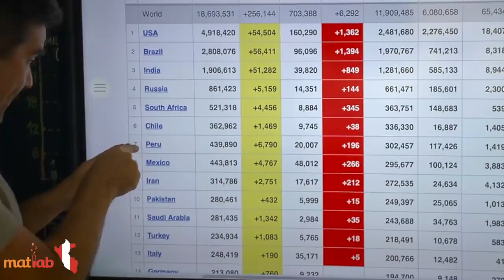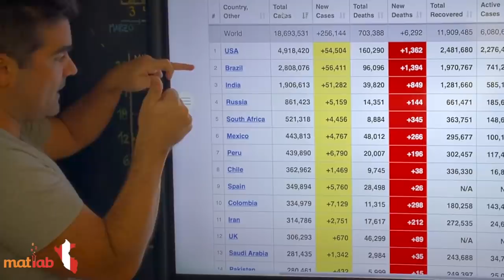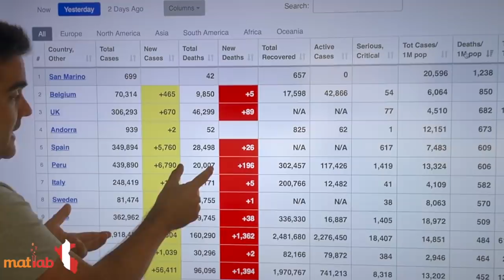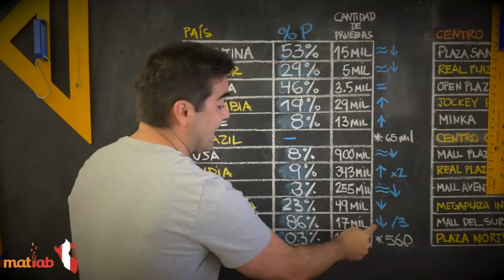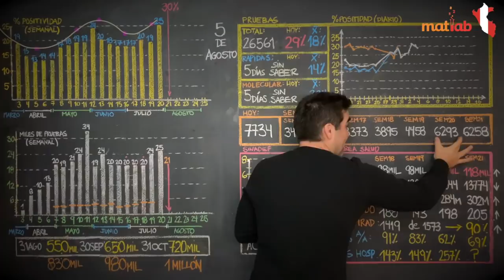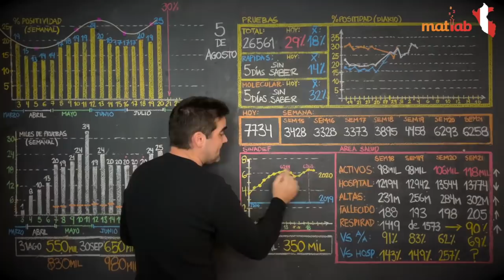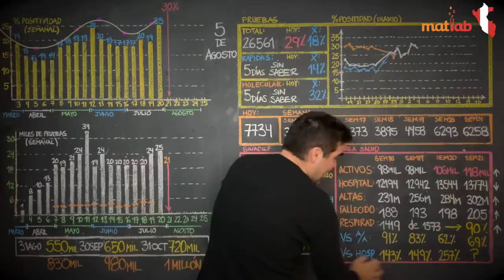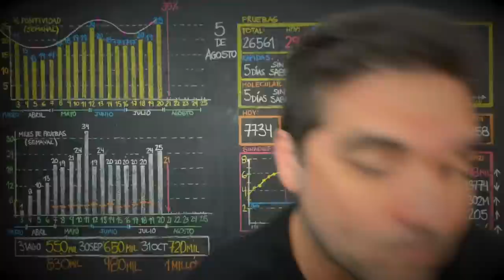5 agosto 2020 - Análisis del top ten del Mundo y de Perú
5 agosto 2020 - Análisis del top ten del Mundo y de Perú

Mayor información sobre Propiedades del Sur-f (Bienes raíces en el sur chico) en su página de FB
Mayor información de vndo.pe Ten tu tienda virtual en 24 horas. Plataforma 100% peruana. Sin contratos ni mensualidades. Solo un cobro de S/3 cada vez que vendas sin importar el importe. Ingresa a la web